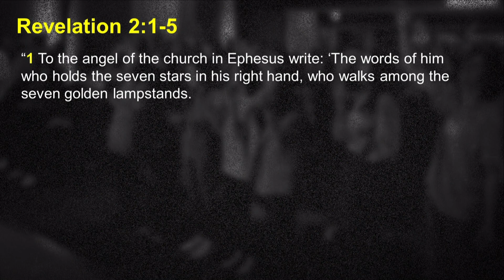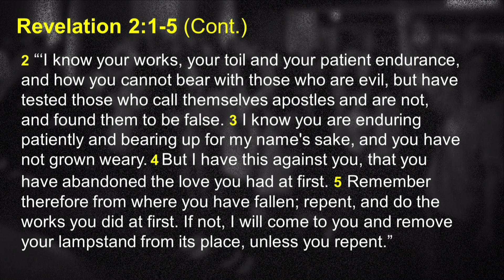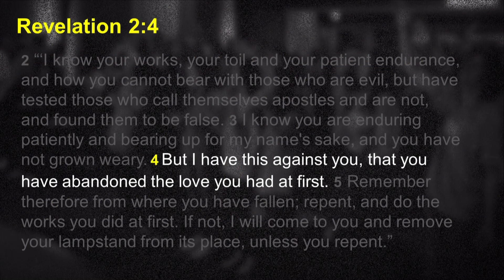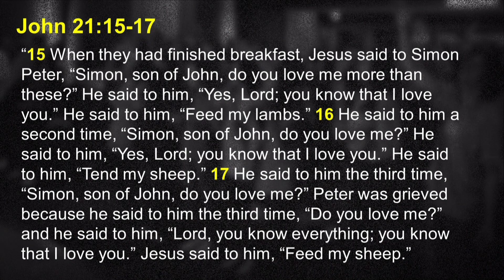Revival in Our World | Noah Graves | A Night of Revival Summer 2024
Noah Graves delivers this message at our second "A Night of Revival" event at MBC on Friday January 16th, 2024.